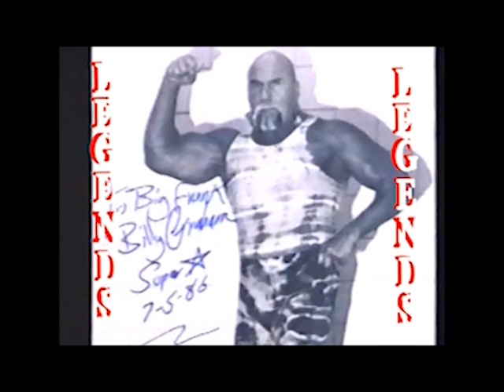Empire Pro Wrestling New England: Bedleam from Boston